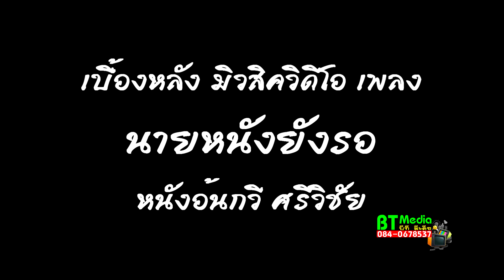เบื้องหลัง MV นายหนังยังรอ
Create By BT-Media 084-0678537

ติดตามแบบเต็มๆได้เร็วๆนี้ครับ.